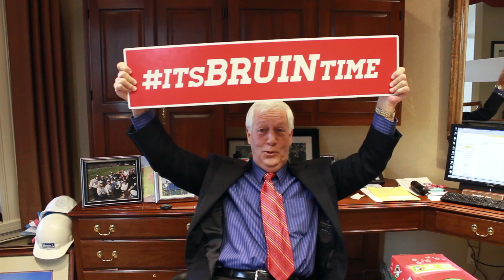What Day Is It? GAME DAY!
@BelmontMBB's JJ Mann and @BelmontWBB's Katie Carroll ask @BelmontUniv what day is today!